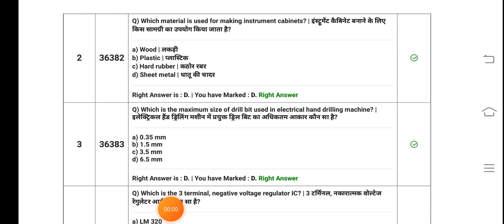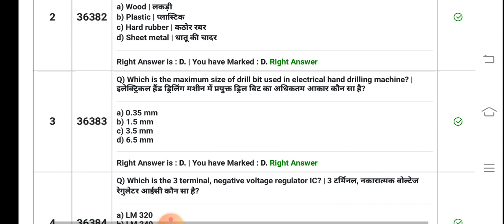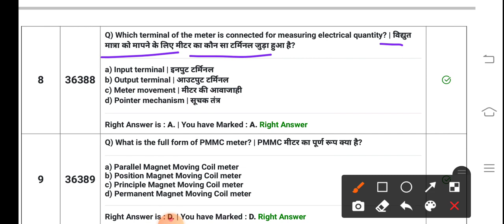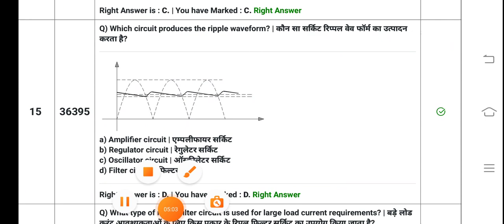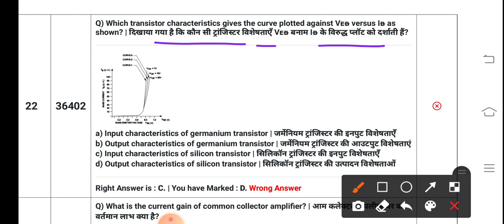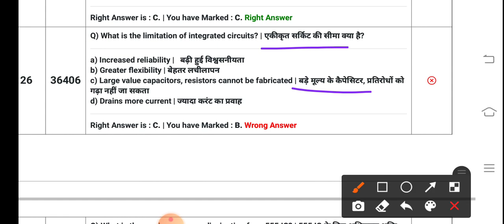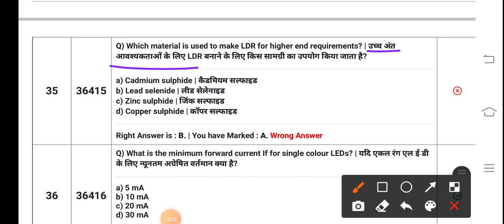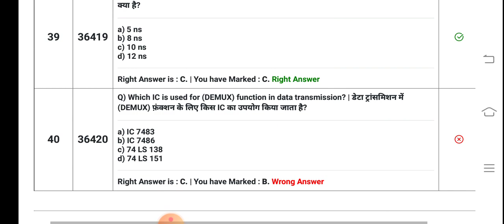ITI 1st year electrician theory CBT EXAM paper March 2021 ऐसा ही पेपर आएगा सभी छात्र रट लो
5 अप्रैल 2021 इलेक्ट्रीशियन थ्योरी का पेपर देखने के लिए नीचे वाली लिंक को क्लिक करें

JVVNL
Rvvnl
Avvnl
Uppcl tg2
DMRC
JMRC
Nmrc
Lmrc
Nmrc
ISRO
NFC
DRDO
Iocl
Ordnance Factory
Group d
NTPC
Sale
Bell
Electrician practical
Fitter practical
Mechanical practical
Machinist practical
Copa practical